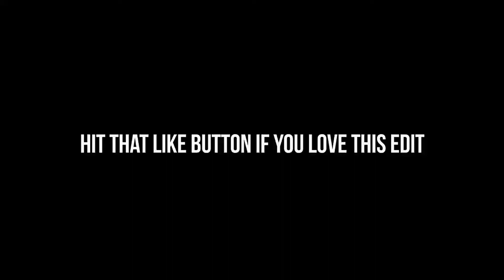Alan Walker - Angel (new song 2018)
》Please Don't Use Strikes《
                   ♡Love♡
alan walker,
nightcore remix
audio trak
audio
trak